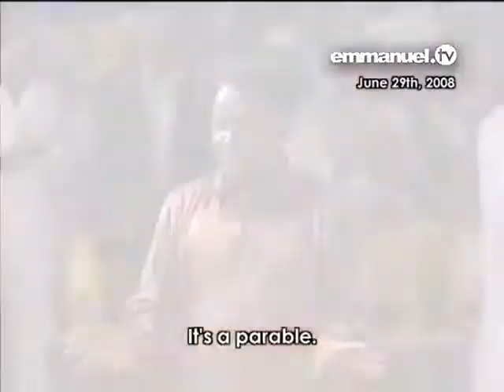TB Joshua - 08 Suddenly saved Ingrid Betancourt Prophecy